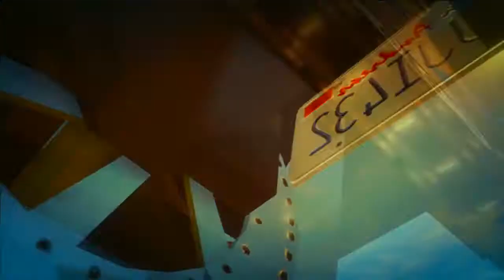GTA 5 ONLINE : DES BLAZERS MODE TRIAL 3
Salut a tous c'est lebalafer71 ,
on se retrouve pour une nouvelle vidéo sur GTA Online !
J'étais en compagnie de GreenFlash71 et de 15  participants .